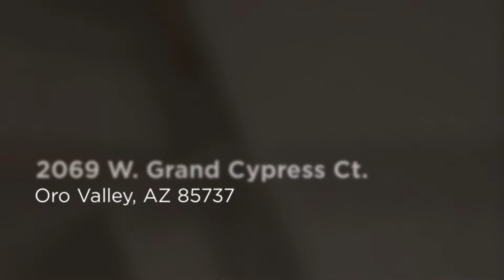2069 W Grand Cypress Ct Oro Valley AZ 85737 Shawn Polston Keller Williams of Southern Arizona 520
Oro Valley home with a pool!   Hurry Don't miss out!